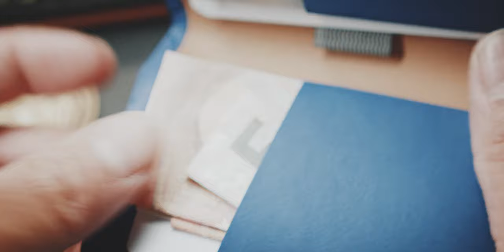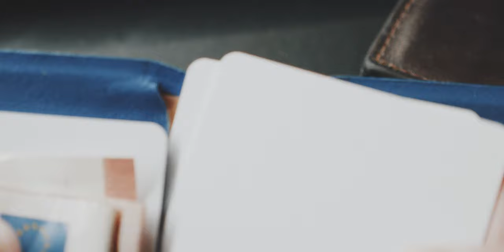A great Minimalist Wallet. Bellroy Apex Slim Sleeve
Is this the perfect minimalist wallet? Let's find out in the Bellroy Apex Slim Sleeve Wallet review.

Apex Slim Sleeve Wallet*

00:00 What's ISMONO RAW
01:01 Review
08:37 Verdict

FULL DISCLOSURE:

The review part of this video is not sponsored nor did I receive any money to review the item. While I sometimes get bags for free, I have to pay custom fees, shipping fees and all my videos have lots of production costs (e.g. software and music rights). Therefore I invest my own money into all of these videos and I have no intention to be biased towards a product or company. Every review and quicklook is written by me and no company can pay for preferential scheduling or what is said in the video. Furthermore, the company sees the video the same time as all viewers here on youtube. All opinions in this video are my own unless stated otherwise.

HOW I REVIEW:

As you might know from my „How I make a buying decision“ video: Rather than just looking at the pros, I like to evaluate the cons or flaws of an item and then evaluate if I can live with them. That is why in my video reviews I concentrate more on the cons of an item rather than going over all the features. Therefore everything shown is just a fraction of all the points that go into the verdict and score of an item.

DIFFERENCE BETWEEN A QUICKLOOK AND A REVIEW:

A Quicklook usually covers pre-production units or items that I only used for a short period of time. While Reviews cover final items that I have reviewed intensively.

No matter if I like or dislike a product, I want to make it easy for you to check out the product yourself. Therefore I include a link of the productpage. If marked with a star *, that link is an affiliate link, meaning if you buy the product via the link you DO NOT pay more, but you will support the channel.